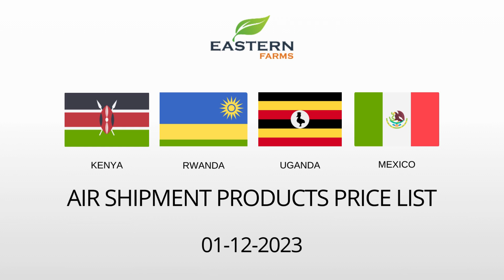KENYA| RWANDA | UGANDA | MEXICO | AL AWEER MARKET DUBAI PRICE 01-12-2023 | FRUITS